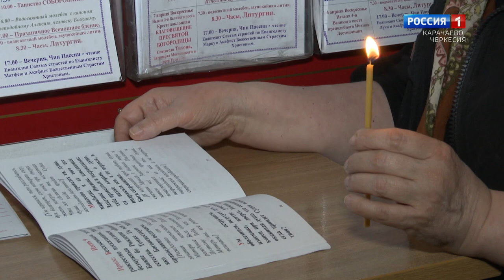"На пути к вере"